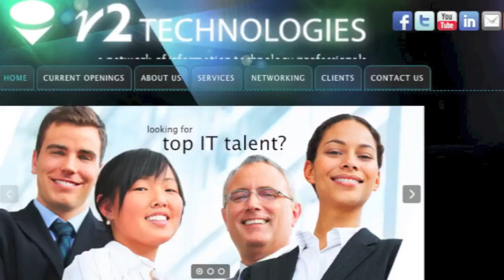Hot Job of the Week! Data Warehouse IBM DataStage Developer!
r2 Technologies Inc. Hot Job of the Week!

Data Warehouse IBM DataStage Developer

Top requirements needed for this position:

- Minimum of 7 years experience in data warehouse
- 5 years of DataStage development
- Have the ability to define ETL requirements and creat detail design specifications
- Must have excellent background in data warehouse and business intelligence methodologies
- Strong ETL testing skills
- Solid SQL programming skills